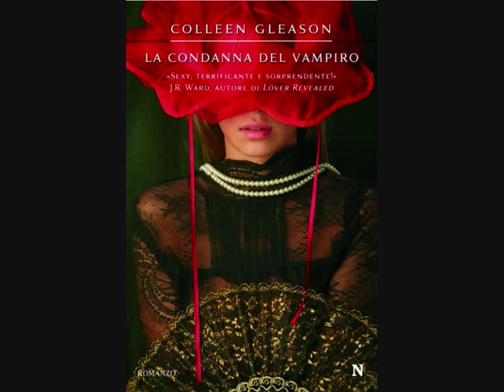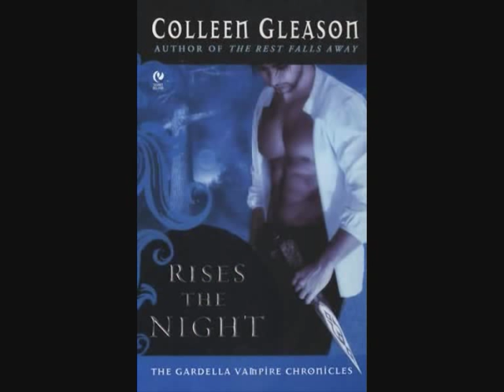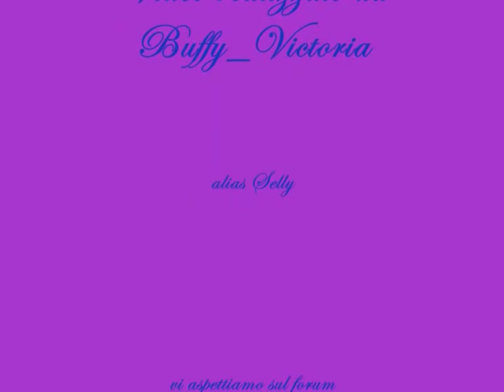The Gardella Vampire Chronicles The Official Italian fan forum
La tenebrosa saga della Cacciatrice Victoria

Thanks to Colleen Gleason for the beautiful books!

(sulle note di "Never say never" - The Fray)